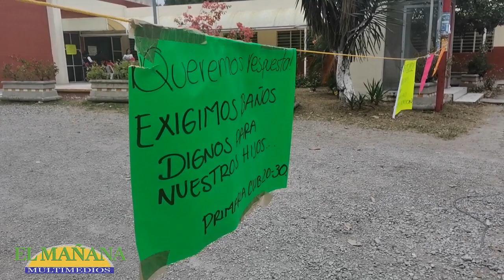Liberaron calle frente a URSE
Padres de familia de la Escuela Primaria Club 20-30 de la colonia San Rafael de esta ciudad y autoridades educativas, continúan en diálogo para lograr terminar con la toma de las instalaciones de la Unidad Regional de Servicios Educativos en la Huasteca Norte.